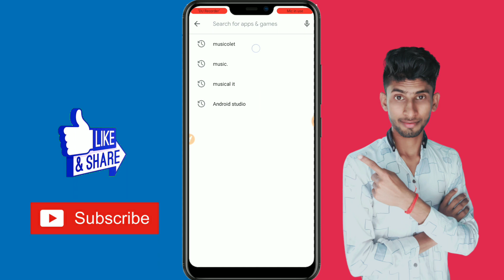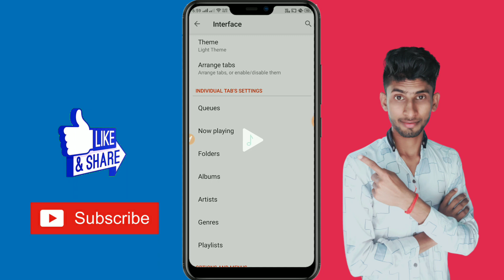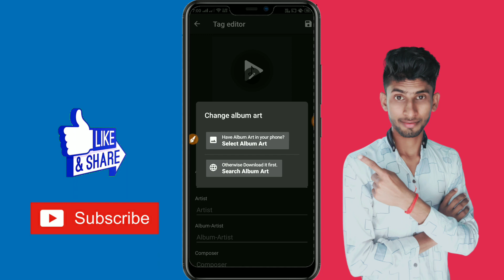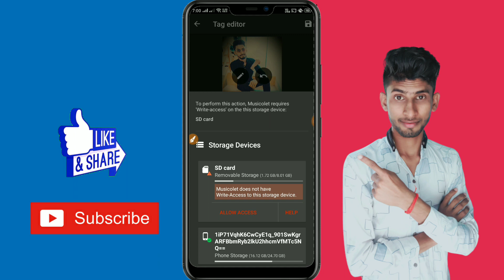MP3 Songs Me apna photo kaise lagaen || how to add photo MP3 songs || on mobile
Hello and welcome friend mera naam Satyam Vishwakarma aur aap Dekh Rahe Mera YouTube channel Satyam Techno

hi guys aaj ki is video mein  aapko bataunga ki Apne MP3 song par per apna photo kaise lagate Hain vah bhi mobile se